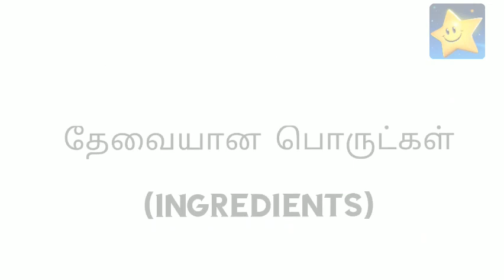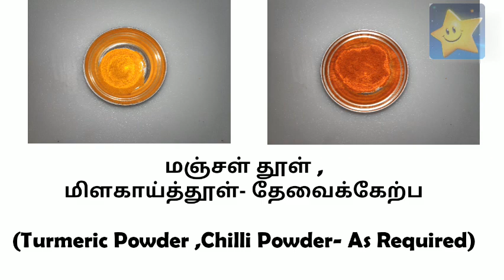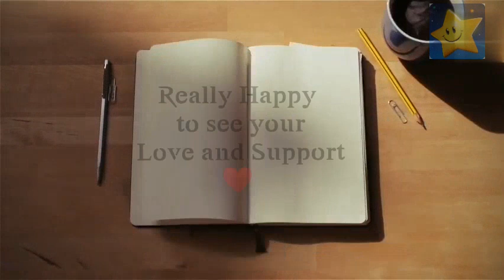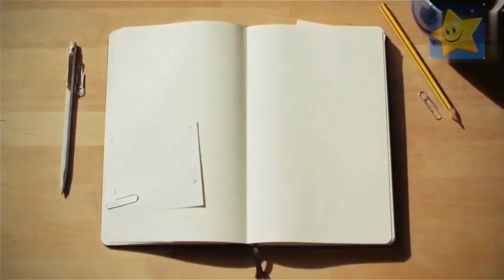வெஜிடபிள் முட்டை அடைத்த பணியாரம் | Veg Egg Stuffed Paniyaaram|Twinkle vlog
Hello friends.This is kiruthika Sivaraman . Welcome back to Twinkle vlog. really happy to see the love and support for the last video. A big thanks to everyone. keep supporting us..
This time I have prepared an innovative dish
"Veg Egg Stuffed Paniyaaram"

We always try to get some Innovative dishes that ever tried by anyone.. kindly watch this video .I hope  kids will like the dish a lot.
Please try it and send us your valuable comments, Feedbacks and suggestions in the comment box..

The ingredients are(For 2 members)

Batter(தோசை மாவு)- As Required
Egg- 3.
Carrot -1
Capsicum - Half
Beans - 5 Nos
Onion-1
Tomato- 1
Ginger garlic paste- 1 spoon
Chilli powder , Turmeric Powder - As Required
Oil,Curry leaves, salt - as required

Will catch you soon with another video.Thank you and take care. Bubye.

From Kiruthika Sivaraman.